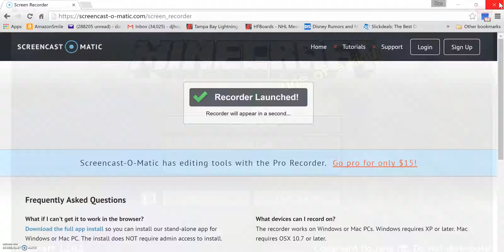Minecraft Minigame Mania (Minecraft PC) #1 Insane Teamed Skywars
Server IP : play.hypixel.net